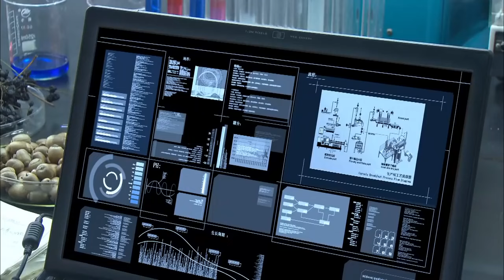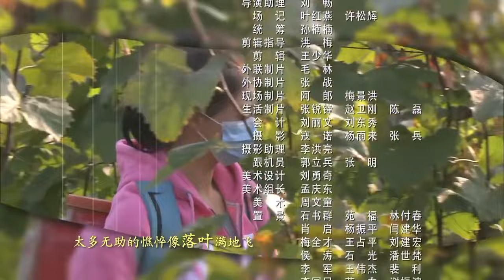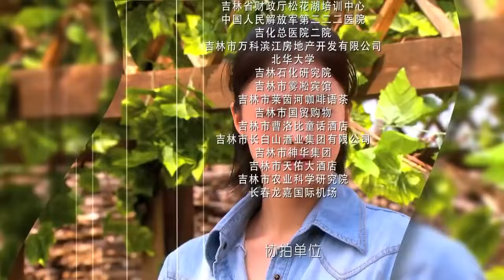【蒋欣 王凯 】《女人的天空》EP23 女大學生嫁進農村搞事業，三姑六婆煩不勝煩，一場生活巨變卻打得她措手不及……中國電視劇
劇名：《女人的天空》
主演：蒋欣、王凯、黄晓娟、程皓枫
簡介：蘭欣（蔣欣 飾）是一名大學生村官，懷抱著建設新農村的美好願景，她嫁給了樸實的農村青年吳家義（程皓楓 飾），正式開始了紮根農村土壤的生活。 吳家事的姑姑吳雪梅（黃曉娟 飾）是村委會主任，在她的幫助下，蘭欣的事業蒸蒸向上，前途一片光明，鬥志昂揚的蘭欣決定參加新一屆村委會主任的競選。
然而，就在這個節骨眼上，蘭欣和吳雪梅之間卻產生了無法調解的矛盾，同時，一心想要離開農村前往大城市打拼的吳家義亦為了捍衛自己的夢想，選擇犧牲他和蘭欣 之間的婚姻，更糟的是，在吳雪梅的摻和之下，蘭欣被停職了，甚至都失去了留在白河村的資格。